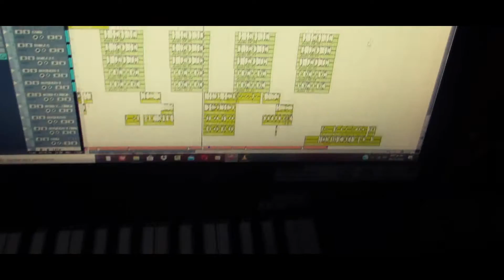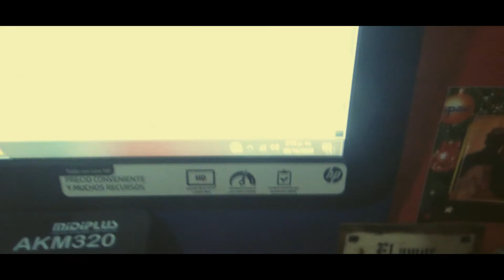GUILLERMO WARDZ X JONATHAN ABDUL - CON JESÚS EN EL BARCO (VIDEO OFICIAL)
Dios te bendiga, bienvenido a mi Canal de Youtube Guillermo Wardz.
Soy Ministro de Dios, cantante, adorador, salmista de alabanza en reggae cristiano de Panama, antes conocido como El Wardz, en este canal de youtube encontraras todo lo referente a mi ministerio de  musica cristiana, video oficiales, sencillos o singles, albums, entrevistas, predicaciones y devocionales de la palabra de Dios.

Esto lo hago para la honra y gloria de Dios, llevando el evangelio por medio de la musica en los generos musicales urbanos como el reggae, rap, hip hop, dembow, trap cristiano. Espero que les guste y sea de bendicion para que conozcan a Jesucristo y lo acepten como su salvador.

REGGAE PANAMEÑO, REGGAE DE PANAMA, REGGAE CRISTIANO, PLENA CRISTIANA, MUSICA CRISTIANA, DANCEHALL, GOSPEL MUSIC, RAP CRISTIANO, ALABANZAS.

SPIRIT FAMILIA TV - SPIRIT RECORDS - SPIRIT FAMILA - MATA GIGANTES - VICTOR RUDE BOY